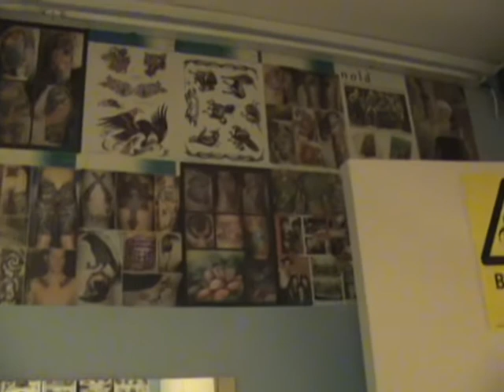V.I.P Hair Design 2008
V.I.P Hair Design / Gothenburg - Sweden
Omar Omari